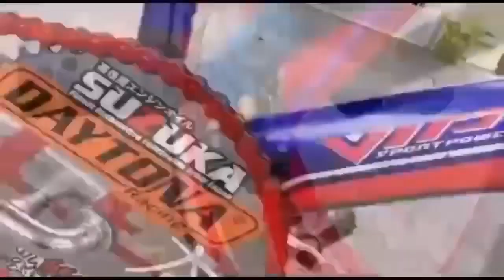Basikal Lajak 16Ramadhan